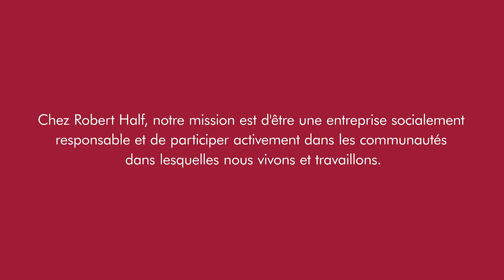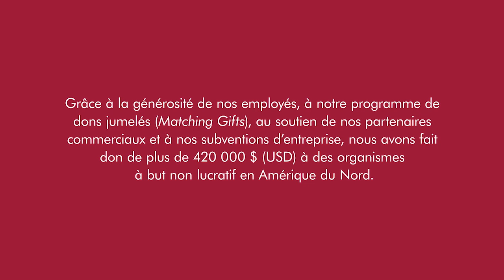Promouvoir une Saison du Service chez Robert Half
« Aider autrui », voilà le mantra de notre agence de gestion des talents! Et il ne s’agit pas seulement d’aider les chercheurs d’emploi à dénicher un poste intéressant, ni les entreprises qui aspirent à constituer d’excellentes équipes.

Au cours de la Saison du service (entre le mois d'avril et juin), nous avons encouragé nos employés à soutenir leurs communautés d’une manière qui leur tient à cœur. Voici une vidéo résumant l'impact que nous avons eu en Amérique du Nord.

Pour en savoir plus sur nos contributions philanthropiques et notre engagement à soutenir les programmes portant sur la diversité, l’éducation, le perfectionnement professionnel et la protection de l’environnement, visitez